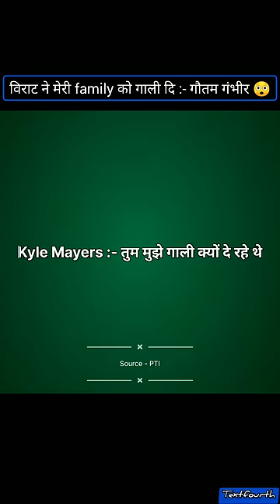Virat kohli vs gautam gambhir fight reason🔥🔥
virat kohli fined for breaching ipl code of conduct
virat kohli fight with gautam in ipl rcb vs lsg

Note -- All the pictures/images shown in the video belongs to the respected owners and not me...
and Commons.m.wikimedia.org
And flickr.com  And Tenor.com And Ghiphy.com
Video credit to ▶️  BCCI,ICC,ECB,PCB,BCB,SCB AND ALL OTHER CRICKET BOARD